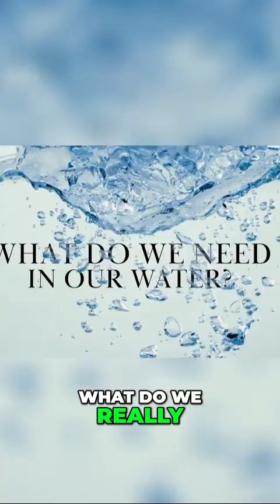tap vs bottled water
Water is essential—it fuels every cell in your body, carrying nutrients where they’re needed most. But not all water is created equal. Research shows that tap and bottled water can both contain contaminants, from microplastics to heavy metals 💧

In this video, Dr. Michelle breaks down the myths and truths so you can make informed choices for your health. Because when it comes to water, knowledge is power.

Source: PubMed